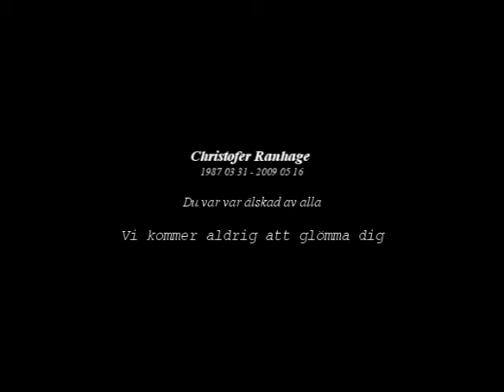Vila i frid Christofer Ranhage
Till minne av våran älskade vän som lämnade oss 16/5-09